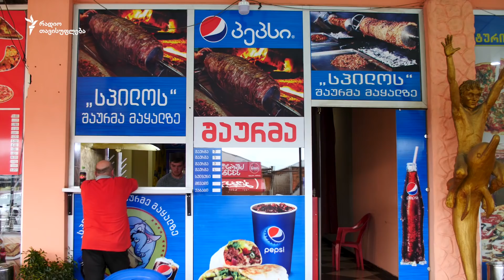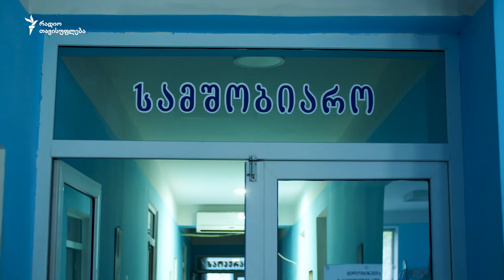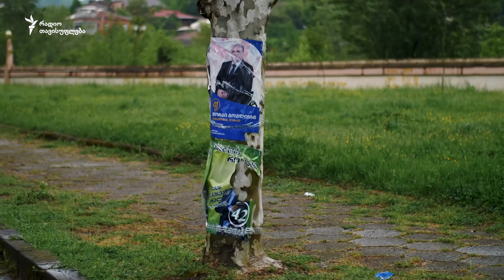ზესტაფონი - ქალაქი ჩავლით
ყავის კაფეებისა და ფეროშენდნობთა ქარხნის ამ ქალაქში 19 მაისს  მერის აირჩევენ. ფეხბურთის ფანების ქალაქში სპორტის ამ სახეობას პოპულარობა აქვს დაკარგული.